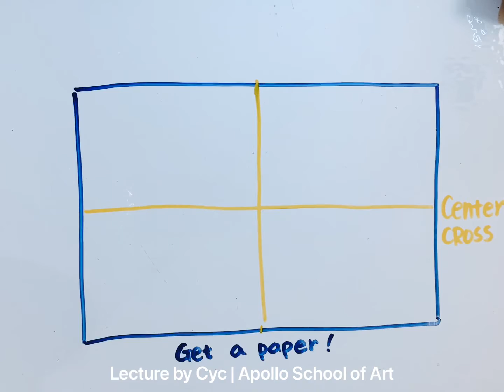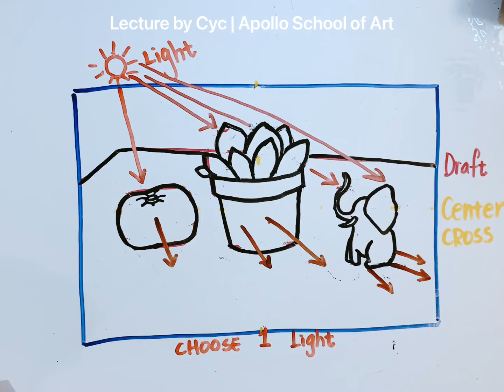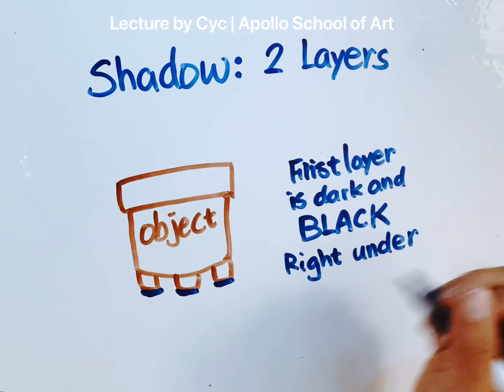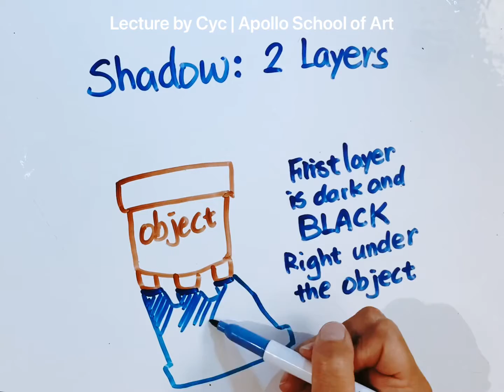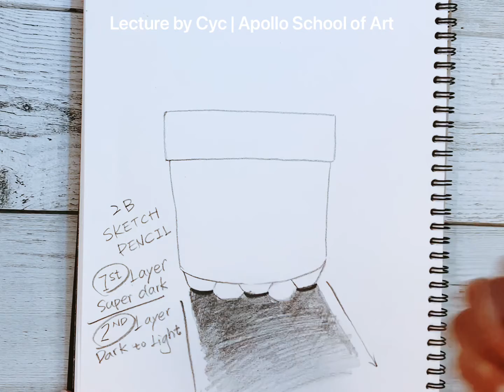Sketch | Shadow and Light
For class C